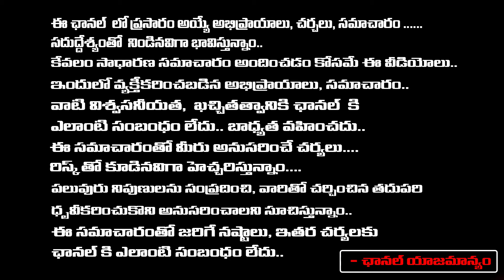Gangs of Godavari Mind Blowing Public Talk from Prasads IMAX |Vishwak Sen | Gangs of Godavari Review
Gangs of Godavari Mind Blowing Public Talk from Prasads IMAX |Vishwak Sen | Gangs of Godavari Review | RED TV TELUGU